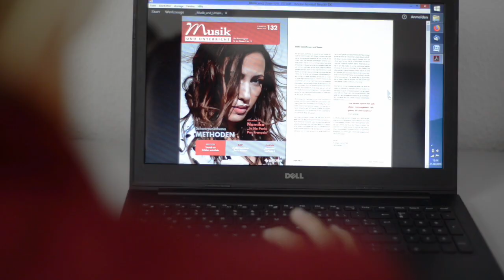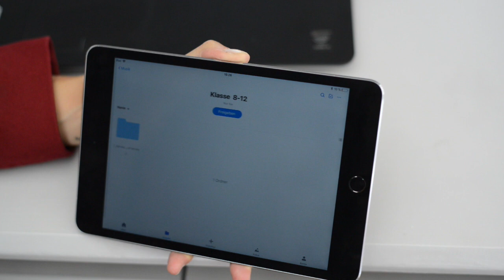Musik und Unterricht - jetzt als Digital-Paket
Miriam erzählt, welche Vorteile es für sie hat, alle Inhalte der "Musik und Unterricht" jetzt auch als Download-Paket zu erhalten - bereits drei Wochen vor Erscheinen des Heftes.